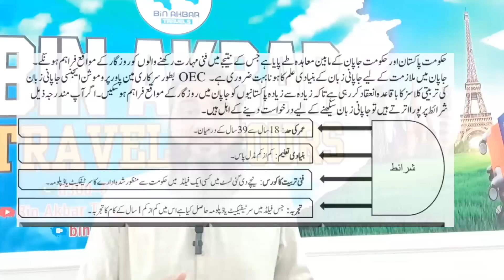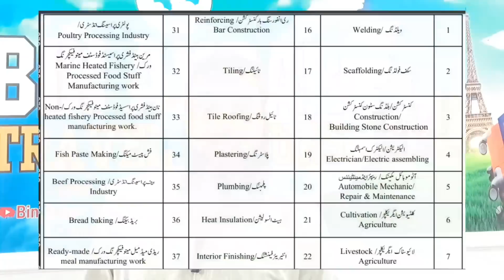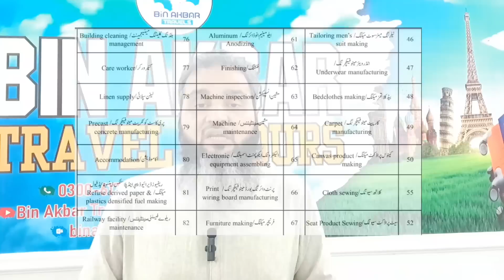HOW TO APPLY JAPAN WORK VISA FROM PAKISTAN FOR NEW SESSION 2023 || APPLY ONLINE ALL TRADES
very easy, very simple and very fast hiring for Japan From Pakistan

OUR CHANNEL will Provide you INFO about
HOW to apply visit Visas of
TURKEY, JAPAN, EUROPE, USA, UK, MALYSIA, THAILAND & MANY MORE

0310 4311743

3rd Floor, Office No.31, Aries Tower, Shamsabad Rawalpindi
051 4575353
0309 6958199